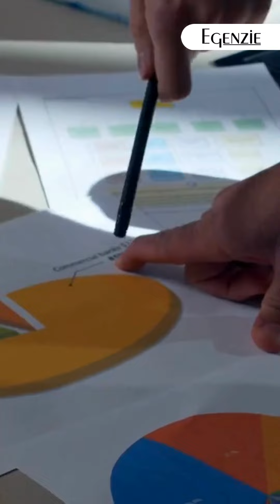12mei2024 TERBUKTI AMPUH branding bersama EGENZIE di dunia online. Jangkauan lebih luas murah& mudah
Sudah iklan di sosmed dan bagi-bagi brosur tetapi masih gitu-gitu saja?*TERBUKTI AMPUH* cara branding bersama EGENZIE di dunia online. Jangkauan lebih luas, lebih murah dan lebih mudah.
Kami melayani
1. Jasa pembuatan *PREMIUM WEBSITE*
3. Jasa *S*earch *E*ngine *O*ptimization
4. Pembuatan *BOOTH PAMERAN*
5. Pembuatan keperluan *MERCHANDISE*
6. Pembuatan *PREMIUM CATALOG atau COMPANY PROFILE*
dll

Tunggu apalagi kembangkan bisnismu sekarang juga, silahkan konsultasi dengan kami.